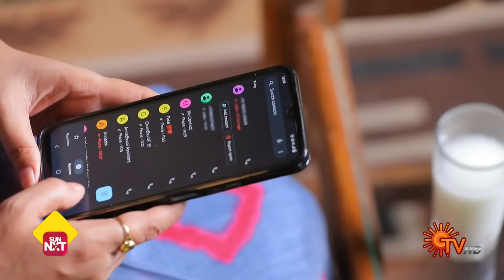செவ்வந்திக்கு உண்மை தெரிய வருமா? | Sevvanthi - Semma Scenes | 18 April 2024 | Tamil Serial | Sun TV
Watch the Best Scenes of popular Tamil Serial Sevvanthi that airs on Sun TV.

Destiny plays a cruel role in Sevvanthi's naive and sheltered life with her dream-come-true husband Mano and his extended family. Watch Sevanthi traverse the nuances of family, despite the challenges life throws at her.